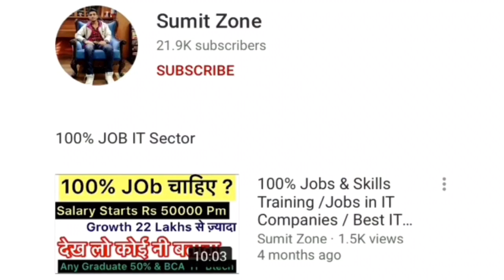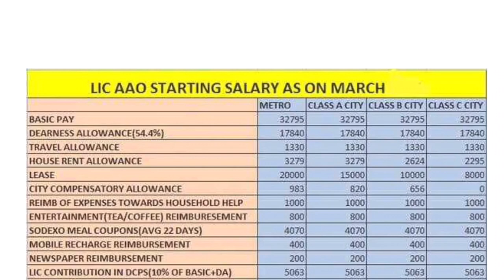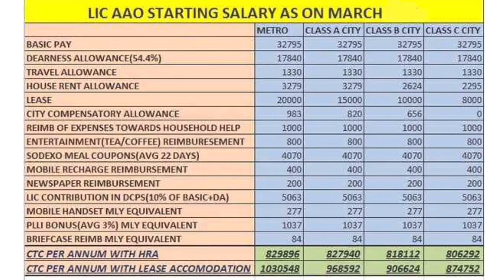LIC AAO Salary Slip / LIC AAO Salary Structure / LIC AAO Salary & Perks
Sumit Zone